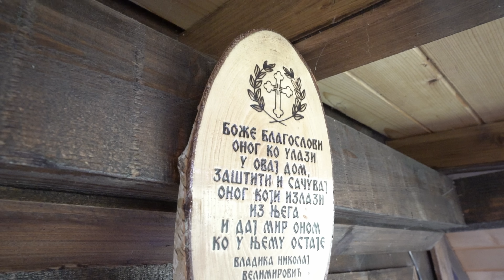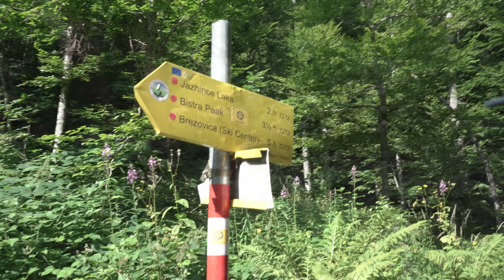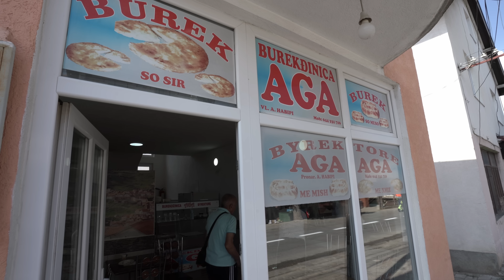Najviši vrh Srbije je na KOSMETU!